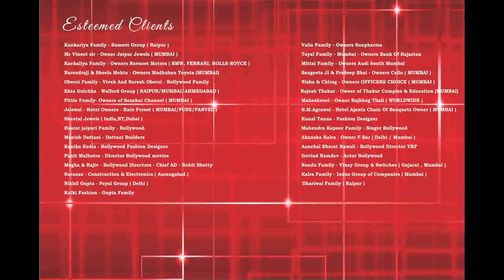Meine Tujhko Dekha Golmaal Again Cover For Kunal Buch A.C.E @Marriot Jaipur